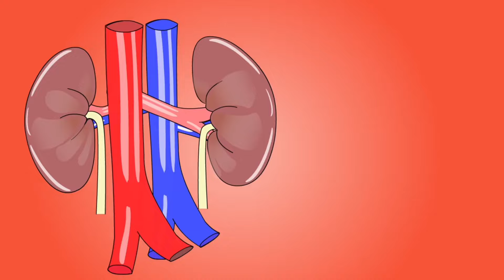الجـلوكوفــاج وتأثيره علي وظائف الكلي ونقص فيتامين ب١٢